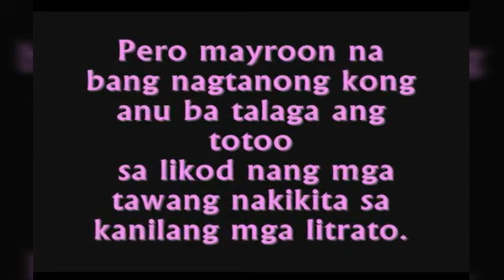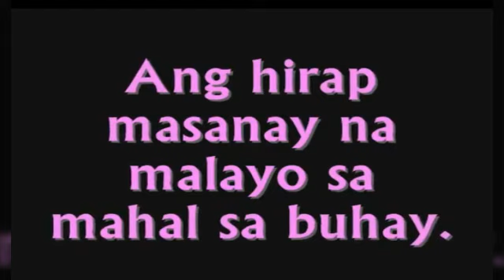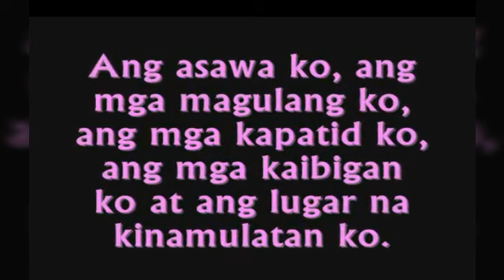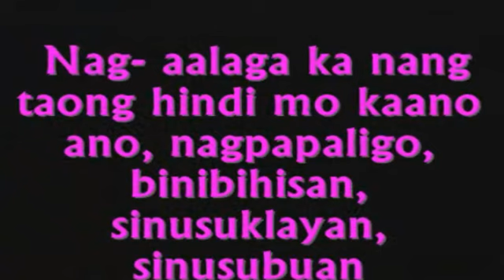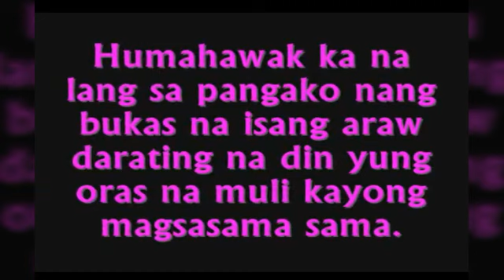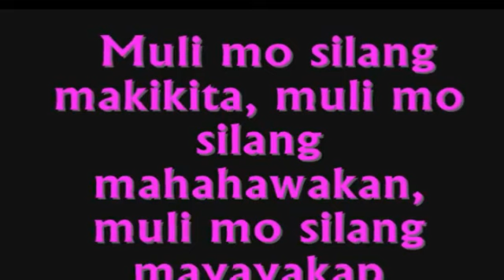GAANO KASAKIT LUMAYO SA PAMILYA ( BUHAY ABROAD )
Ang buhay ng isang OFW ay hindi madali, yung isipin mo pa lang na malalayo ka sa piling nang mgamahal mo aynakakamatay na anu pa kaya kongandun ka na sasitwasyong yun..Bilang isang ofw ng 16YR'S marami din akong hirap na pinagdaanan.Pero tiniis ko lahat yon lahat kinaya.Yong gagawin mo lahat para sa pamilya mo.Mabuhay lahat ng ofw saan mang panig ng mundo 🙏